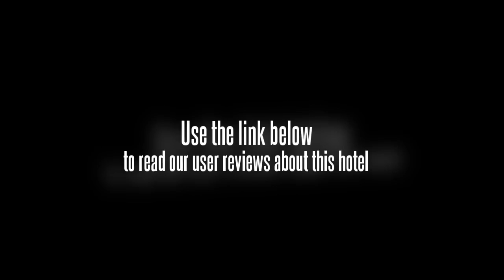Kingty Hotel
The Kingty Hotel is adjacent to the Haiching Bridge. The hotel is a short drive from the Xiamen Convention Center. The Gaoqi airport is a 25 minute drive from the Kingty Hotel. The rail station is a ten minute car drive away. Transportation can be arranged by the hotel staff on request.

Every room within the Kingty Hotel has IDD telephones, cable TV, a safe, a minibar and high speed Internet access. There are telephones in the bathrooms, air conditioning, hair dryers and newspapers in the deluxe rooms.

This hotel has a business center which can handle copying, faxing, email and translation of your documents. The Kingty Hotel also has a cafÃ©, a meeting room a laundry service, and a bar. An onsite restaurant serves many types of local cuisine. A conference room can hold small and medium sized functions and offers AV and lighting equipment. There is also a beauty salon, KTV rooms and secretarial service available.